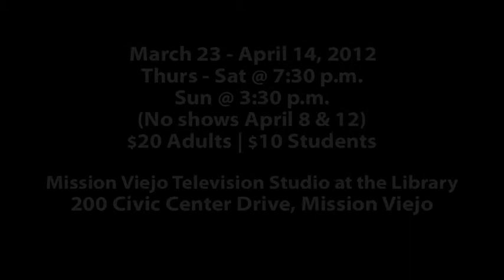First Night - Meredith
Jill Maglione discusses his character, Meredith, in Modjeska Playhouse's production of First Night.

For 20 years, Danny has been dreaming about Meredith. For 20 years, Meredith has been following the Lord. When she walks into his video store on New Years Eve, their hopes, dreams and true callings become clear.

First Night
written by Jack Neary
directed by Joe Alanes
featuring Christopher Sullivan & Jill Maglione
Thurs - Sat @ 7:30 p.m. | Sun @ 3:30 p.m. | (No shows April 8 & 12)
$20 Adults | $10 Students
Mission Viejo Television Studio at the Library - 200 Civic Center Drive, Mission Viejo